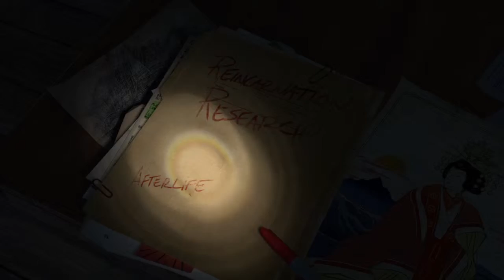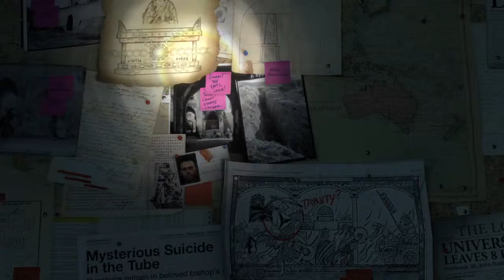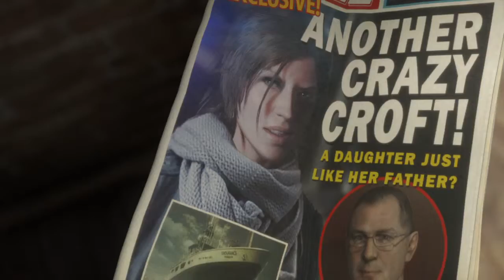Rise of the Tomb Raider_20190303224645